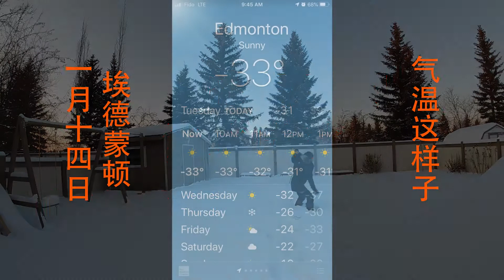严寒季玩一把自己的泼水成冰 pour water into ice in cold weather